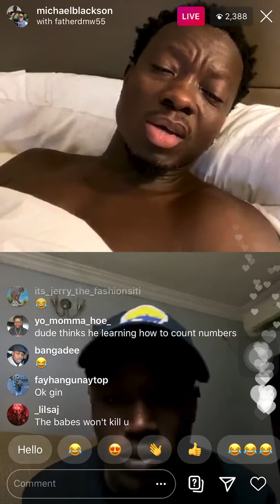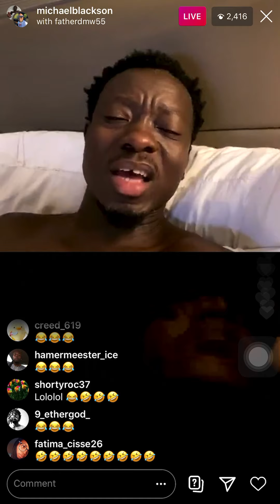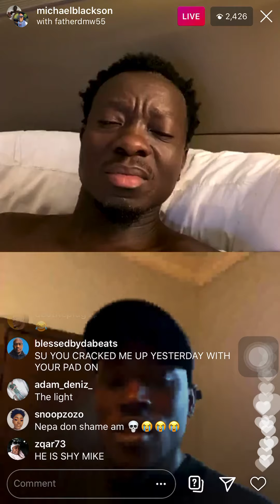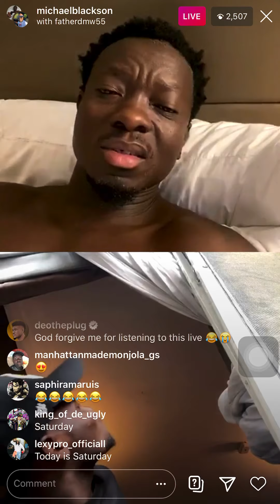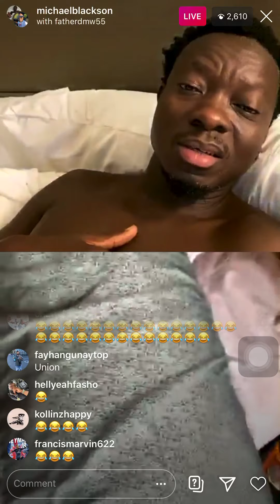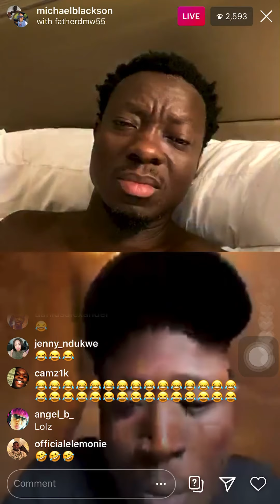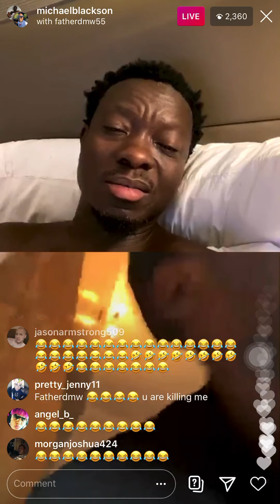Michael Blackson Hilarious IG Live 8/29/2020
Michael Blackson Instagram Live w/ African Fan
Talks Colon cancer after the death of Black Panther Star.